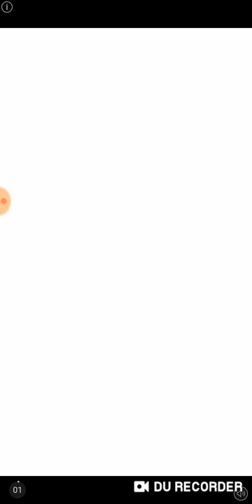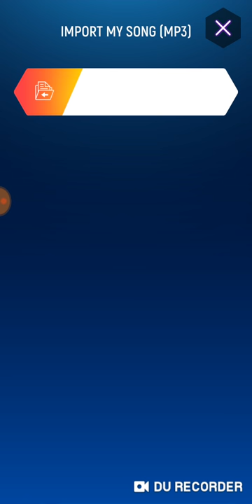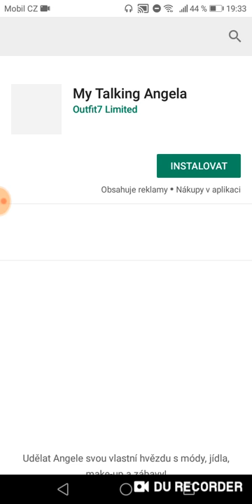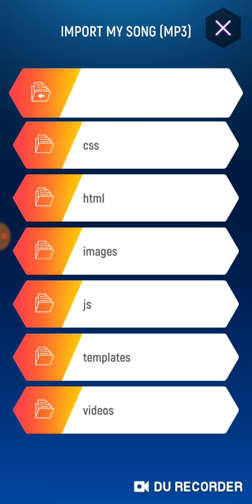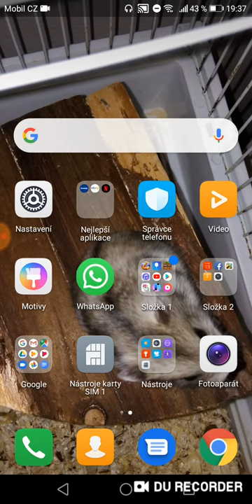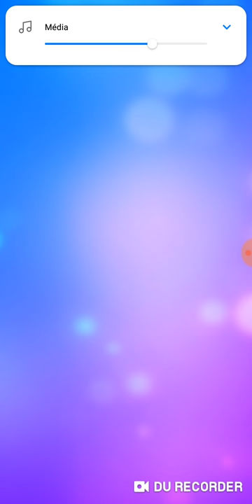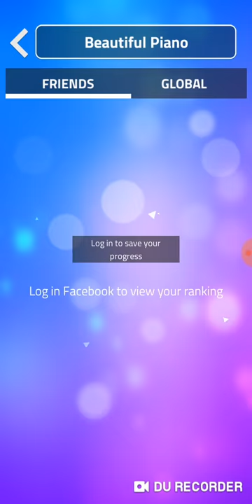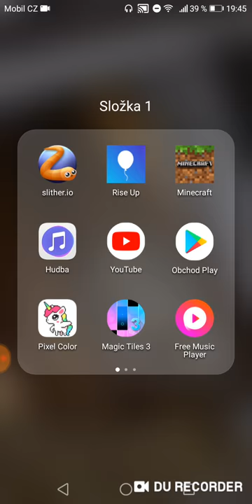Milovnice koní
Dávejte LIKE PROSÍM DÍKY AHÓÓÓÓÓÓÓÓJ
DTD. .